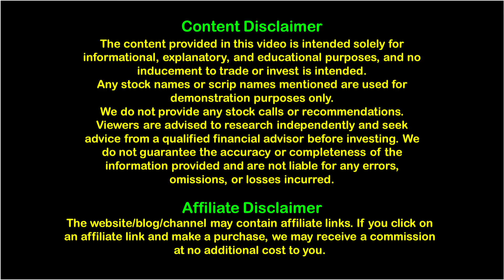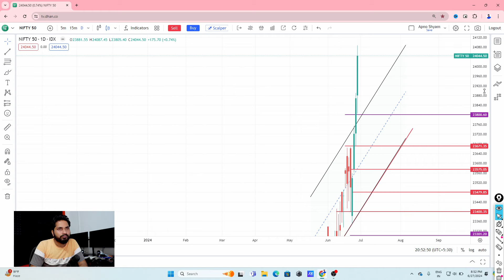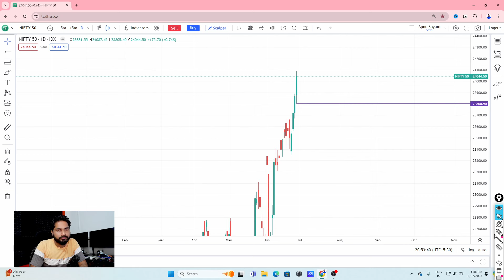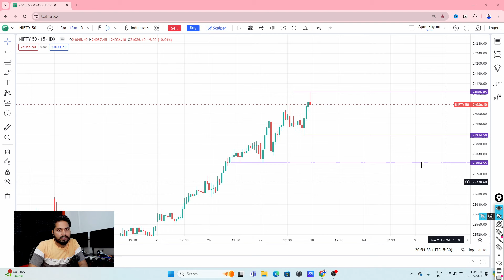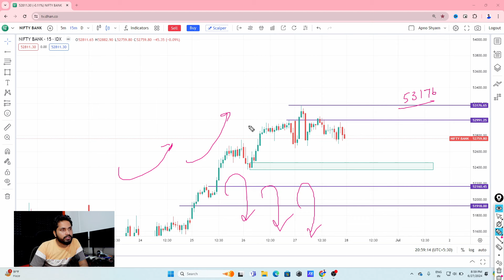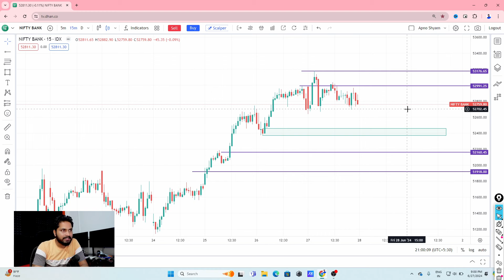28 June | Nifty & Bank Nifty Tomorrow | BankNifty Prediction | Fin nifty Strategy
28 June | Nifty & Bank Nifty Tomorrow | BankNifty Prediction | Fin nifty Strategy